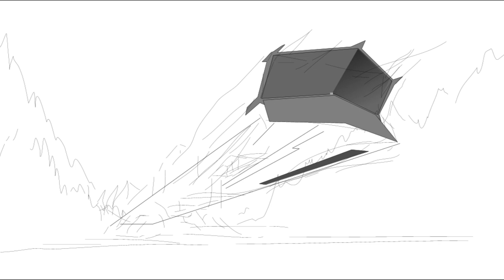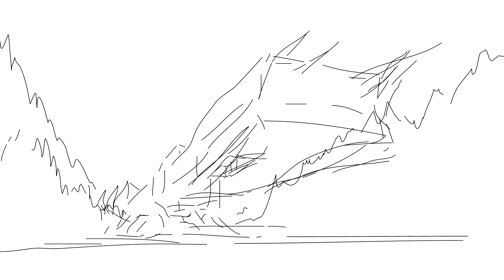Fast Art - Black Space 2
One more step to something great!